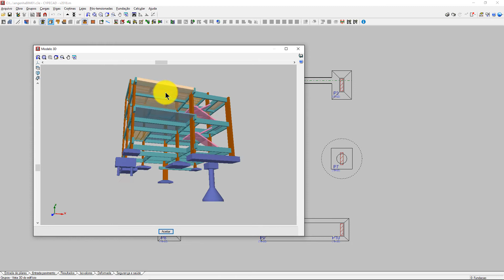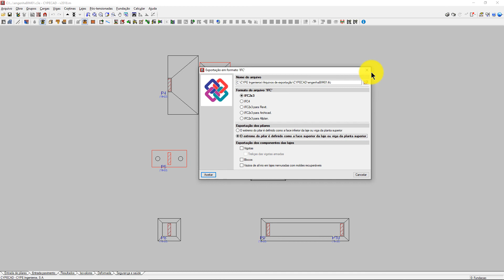Aula 12 - Exportando projeto IFC do Cypecad para o Augin